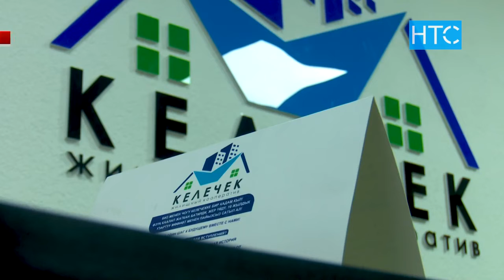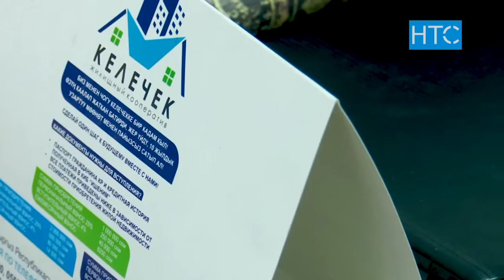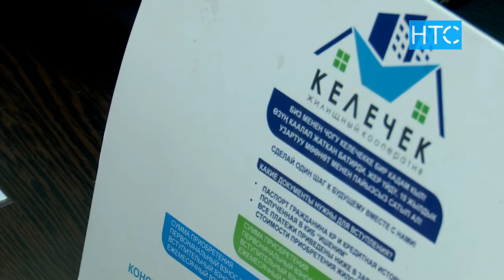Турак-жайлуу болгуң келсе - "Келечек" кооперативине кайрыл / 15.06.21 / НТС